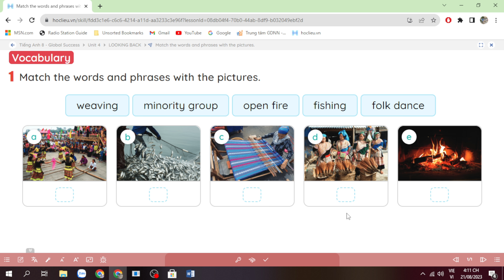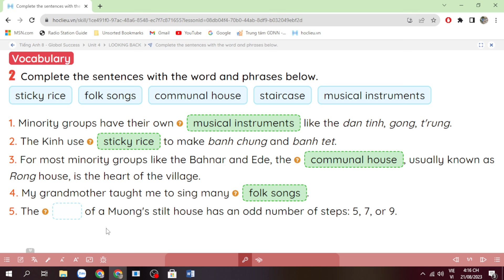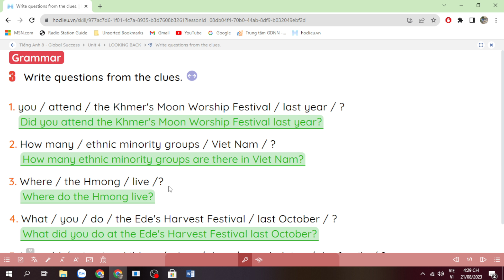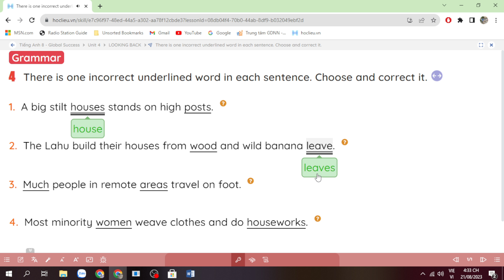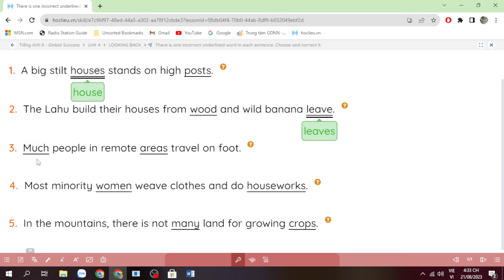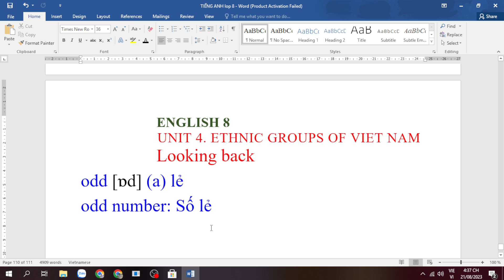Tiếng Anh lớp 8 (sách mới) Global success. Unit 4. Looking back - Ms Kathy